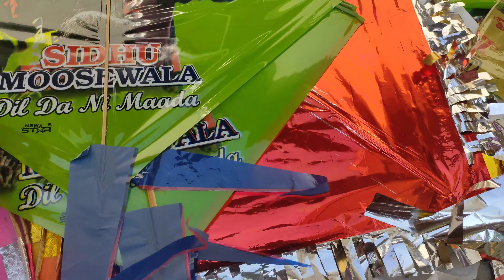ਪਿੰਡ ਵਾਲਿਆਂ ਨੇ ਬਸੰਤ ਪੰਚਮੀ ਦਾ ਤਿਉਹਾਰ ਕਿਵੇਂ ਮਨਾਇਆ।।@gurpreetkaurvlog5640